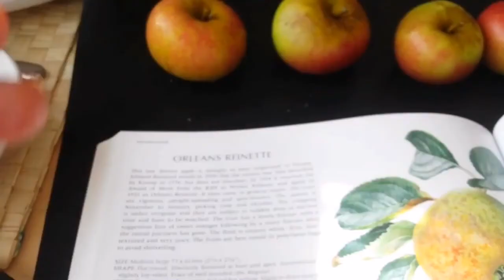Discovery Of A New Variety Of English Apple